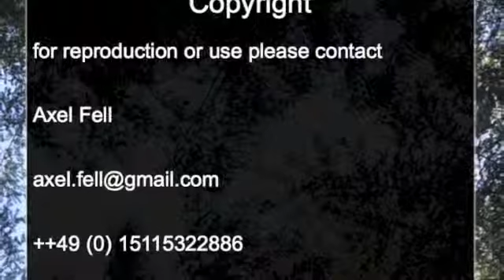Die drei Kraftwerke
im rheinischen Braunkohlerevier